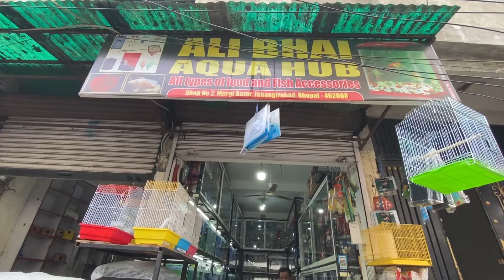Bhopal Animal Market | Best Dog Market in Bhopal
Solve queries

bhopal dog market
bhopal pet shop
bhopal bird market
bhopal pet market
jahangirabad bhopal
bhopal jahangirabad
dog market bhopal
dog market in bhopal
bhopal dog shop
bhopal market
pet shop in bhopal
animal market bhopal
bhopal animal market
bird market in bhopal
bird market bhopal
bhopal machli market
bhopal ka market
bhopal mein ladkiyan kahan milti hai
animal market in delhi
भोपाल की मार्केट
bhopal fish market
animal market in mumbai
भोपाल डॉग मार्केट
dog market bhopal
bhopal me khane ki jagah
bhopal main market
bhopal ki famous food
dog shop in bhopal
भोपाल दिखाओ